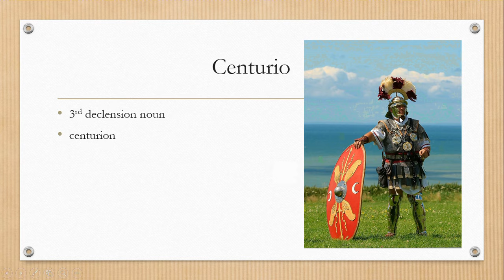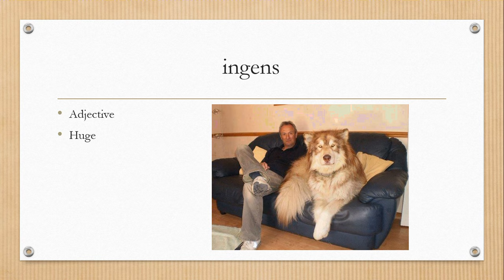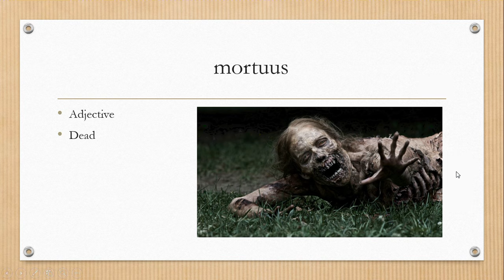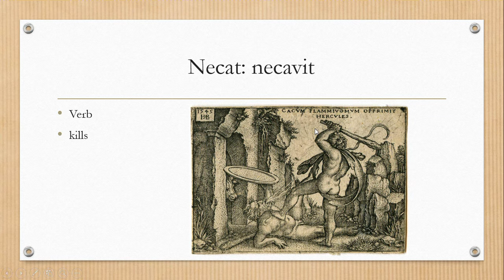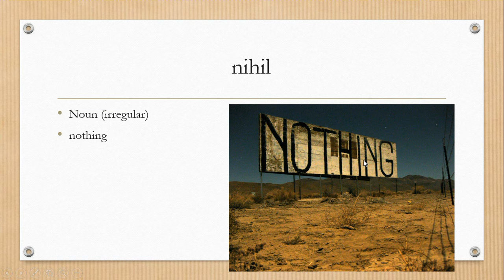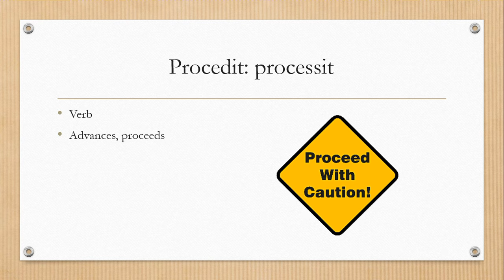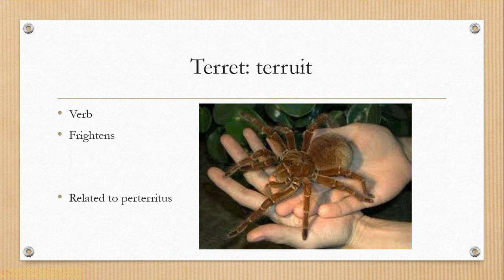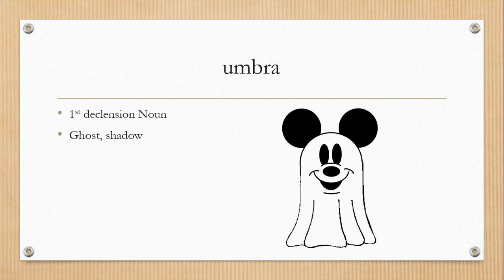Stage 7 Vocabulary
A video cover the stage 7 vocabulary from the Cambridge Latin Series.